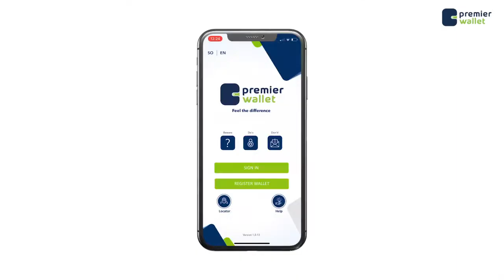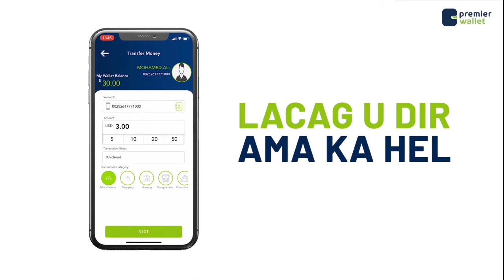Dad nool oo wili ku hoos jira dhismo qadiimi ah oo ku dumay degmada Shangaani ee Magaalada Muqdisho